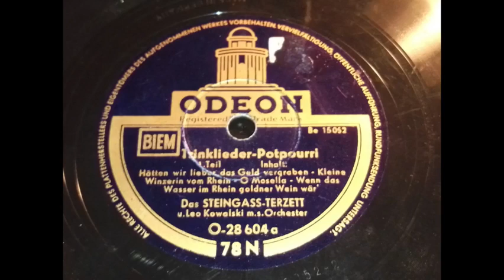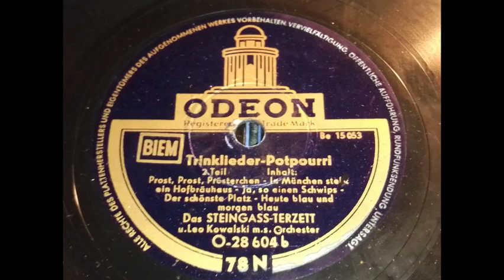Steingass Terzett - Trinklieder Potpurri